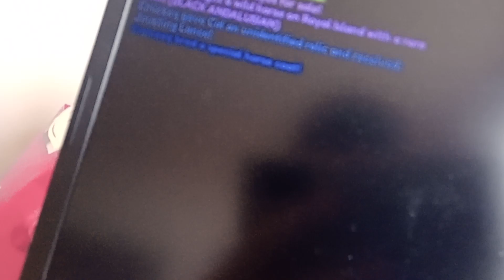dlaczgo? z kim mam pokryć diablo by wyszedł taki jak on i w dodatku fryz?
dodam odc gdz będe kryć syna diablo czyli vaderka z nasti